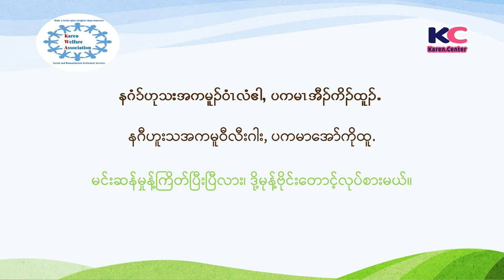Karen Daily Usages Episode 13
Welcome to Karen Center.Karen Daily Usages Episode 13 this video will teach you how to speak Karen Language. ကရင်ဘာသာ စကားဖြင့်မည်သို့ ပြောဆို လည်းကိုသင်ကြားပေးမှာဖြစ်ပါတယ် ။